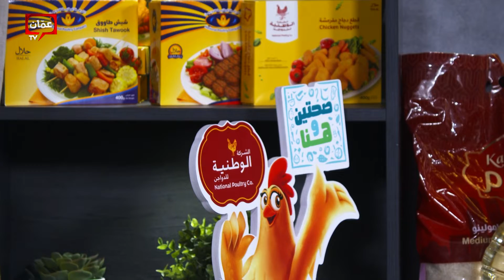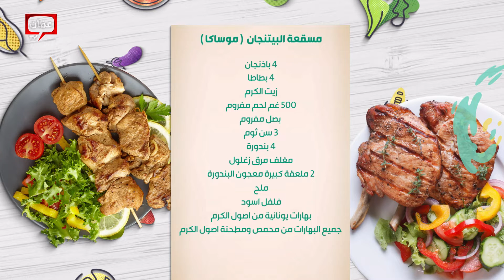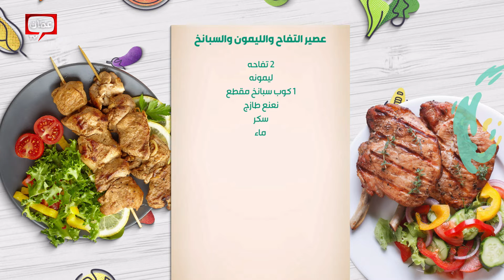مسقعة وسمبوسك على الطريقة اليونانية من الشيف هانية عنبتاوي - صحتين وهنا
مسقعة وسمبوسك على الطريقة اليونانية من الشيف هانية عنبتاوي

في هذه الحلقة قدمنا وصفات:

00:00 البداية
04:39 مسقعة البتنجان
16:14 صينية السمبوسك اليونانية
20:40 فتوش يوناني
28:34 عصير التفاح والليمون